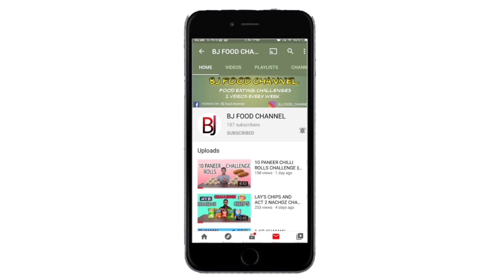10 ALOO PAROTHA CHALLENGE | SPICY ALOO PARATHA | FOOD CHALLENGE | FOOD COMPETITION | BFC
Hii Friends , I am going to do ALOO PARATHA challenge. I will eat 10 ALOO PARATHA. Let's see
how it takes to complete 10 ALOO PAROTHA. In my upcoming videos I will do different food eating challenges.